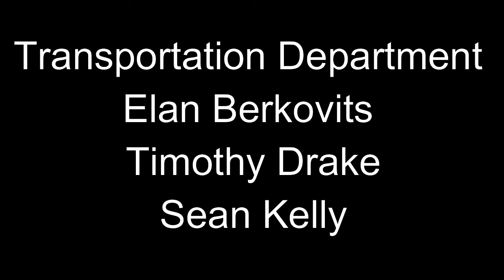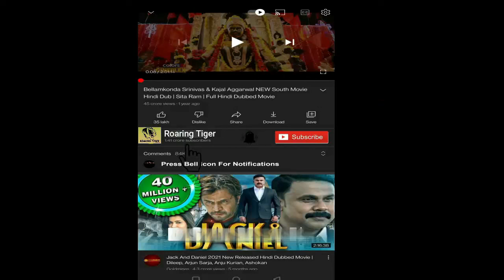The Perfect Find 2023 Movie | Gabrielle Union, Keith Powers| The Perfect Find Movie Full FactsReview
The Perfect Find 2023 Movie || Gabrielle Union, Keith Powers || The Perfect Find Movie Full Review

The Perfect Find is a 2023 American romantic comedy film written by Leigh Davenport and directed by Numa Perrier. It is based on the book of the same name by Tia Williams. The film stars Gabrielle Union, Keith Powers, Aisha Hinds, D. B. Woodside, La La Anthony and Gina Torres.